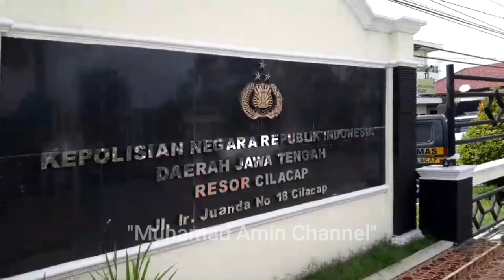Acara perjalanan ke polres cilacap..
Acara perjalanan ke polres cilacap perpanjangan sim c, Anggota Satlantas Polres Cilacap melaksanakan Kegiatan Pemantauan dan Penjaringan di Pos penjaringan covid 19.